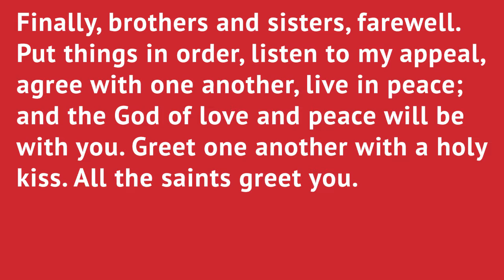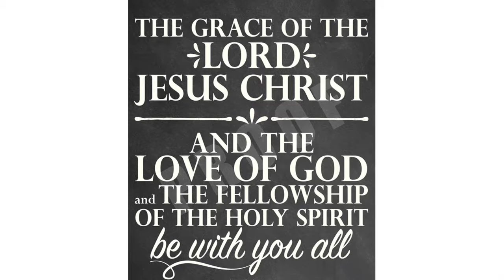Live in Peace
Pastor Amy uses the illustration of a traffic roundabout and cooperation to illustrate how we can live in peace instead of in competition. This sermon comes from June 11, 2017, at Havelock United Methodist Church.